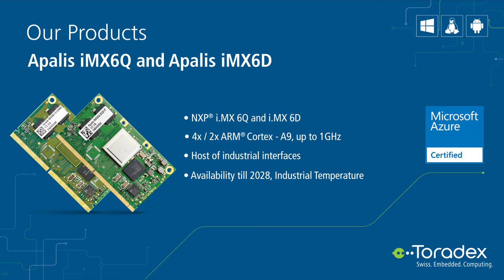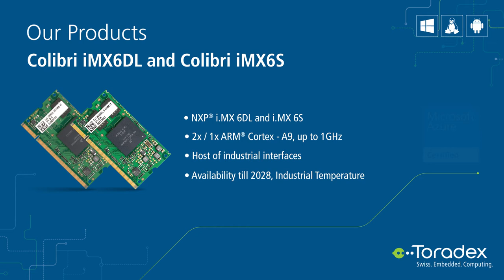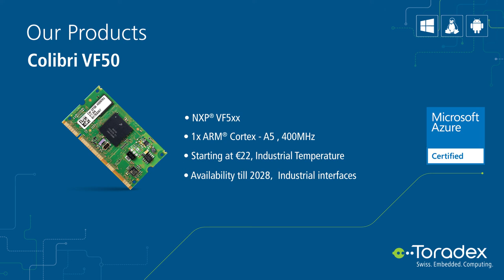Toradex System on Modules - Embedded World 2016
Toradex offers an extensive range of System on Modules using ARM®-based SoCs. The System on Modules are powered by NVIDIA® Tegra® based T20, T30, TK1, and NXP®/Freescale iMX6, iMX7, Vybrid-based SoCs. These System on Modules can be used for making end-products for diverse applications in variety of industries.

Refer our page for more information.